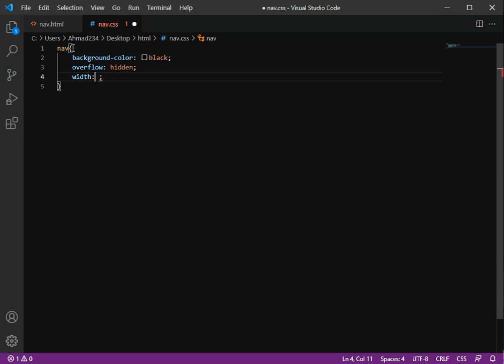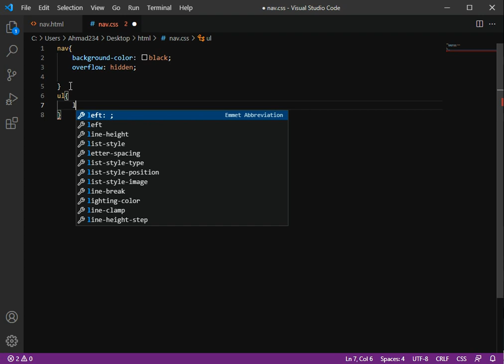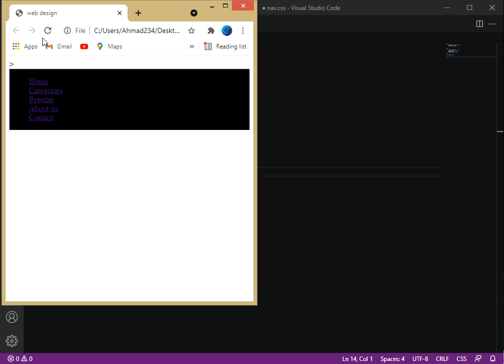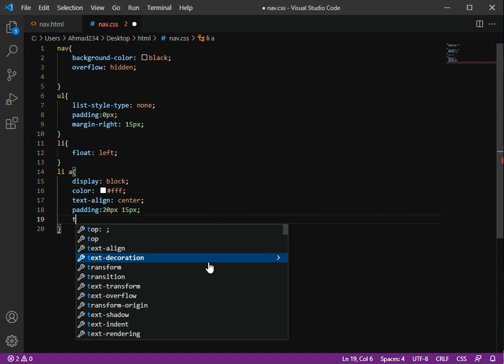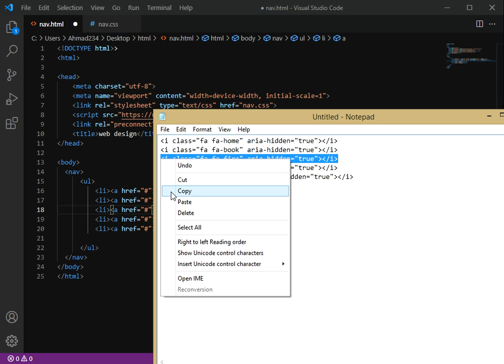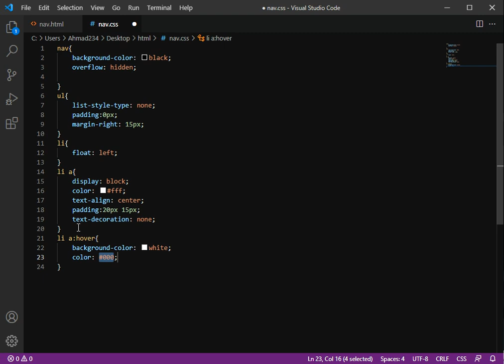How to Create a navigation bar with icon in HTML and CSS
How to create a cool navigation bar with icon using HTML and CSS

In this videos you will learn to create a
Navigation Bar with icon using HTML and CSS in notepad or any text editor,
You will learn to create the  part of the Navigation Bar with icon,
This is a complete tutorial for beginner,